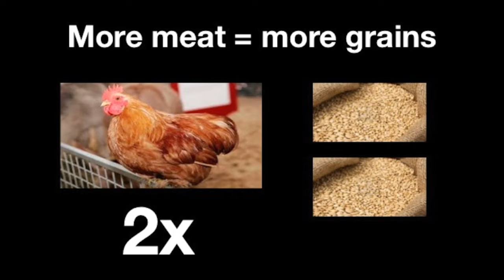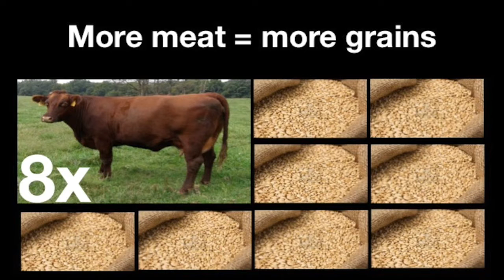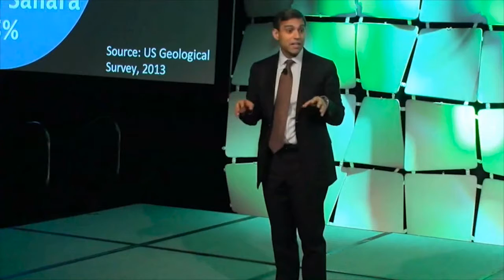End of Cheap Food: Global Demand for Protein & Grain - Vikram Mansharamani